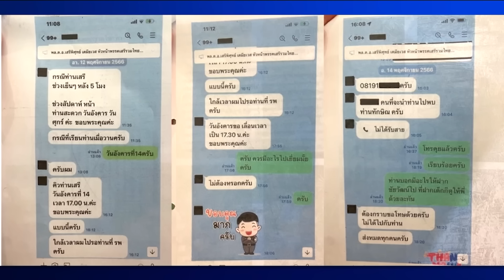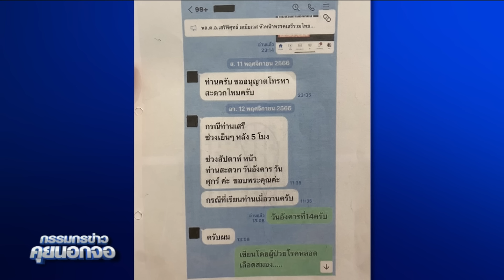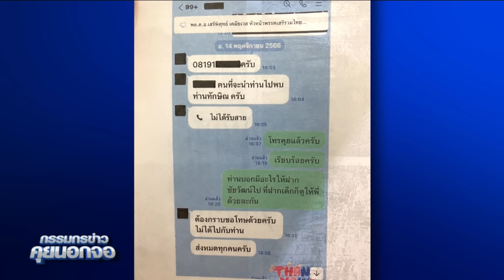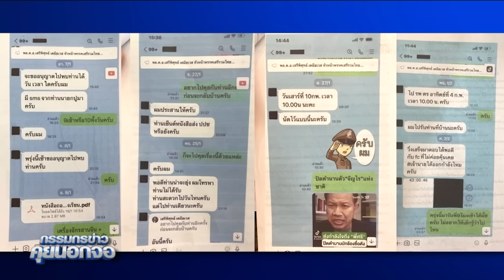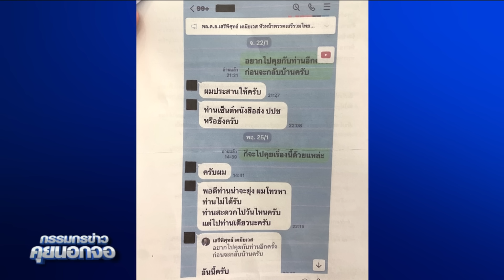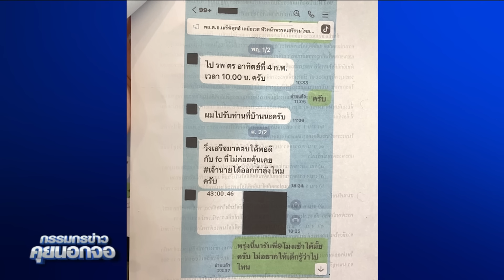'เสริพิศุทธ์' แฉแหลกเยี่ยม 'ทักษิณ' ชั้น 14 บอกดูแลมาตลอด ถอนตัวร่วมรัฐบาล เหตุน้อยใจไม่ให้ รมต.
'เสริพิศุทธ์' แฉเยี่ยม 'ทักษิณ' ชั้น 14 ไม่เอาวงษ์สุวรรณ บอกดูแลมาตลอด ถอนตัวร่วมรัฐบาล เหตุน้อยใจไม่ให้ รมต.